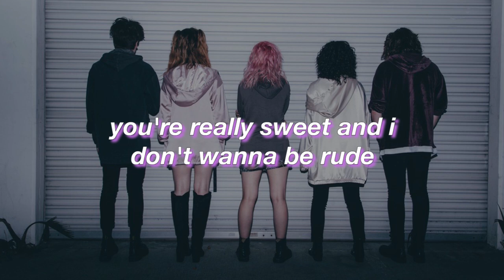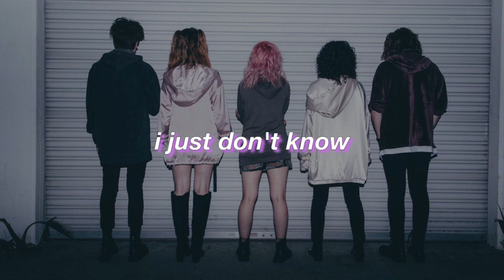Hey Violet || This Is Me Breaking Up With You || (Lyrics)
Album | From The Outside
Year | 2017